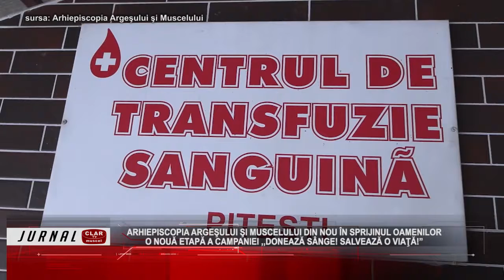Arhiepiscopia Argeșului și Muscelului din nou în sprijinul oamenilor ( 09 03 2022 )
Scurtă descriere:

Prin Sectorul Social Filantropic şi de Misiune, la Centrul de Transfuzie Sanguină Piteşti s-a desfăşurat încă o etapă a campaniei naţionale ,,Donează sânge! Salvează o viaţă!”. Slujitorii sfintelor altare au împărţit buchete cu flori donatoarelor prezente la Centrul de Transfuzie, precum şi celor care formează corpul medical.